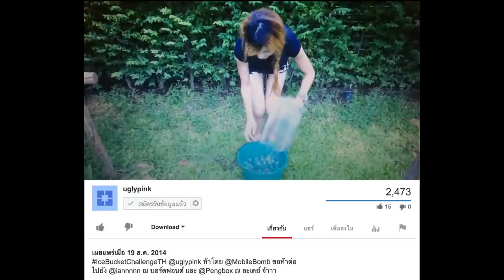IceBucketChallengeTH โดย @iannnnn ท้าโดย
ทีแรกว่าจะไม่เล่นครับ แต่อุดมการณ์ใดๆ ก็กลืนลงคอได้เสมอ